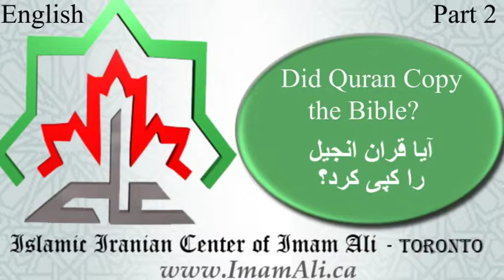Did Quran Copy the Bible? | Part 2 | English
A question and answer session between Dr. Mesbah Moosavi and Mr. Sajid Sajidi regarding the topic "Did Quran Copy the Bible?" at the Islamic Iranian Center of Imam Ali-Toronto, Canada.

Imamali.ca
Youtube.com/ImamAliSpeech